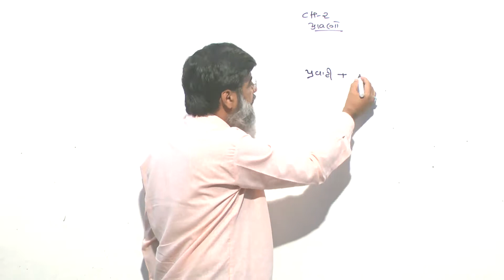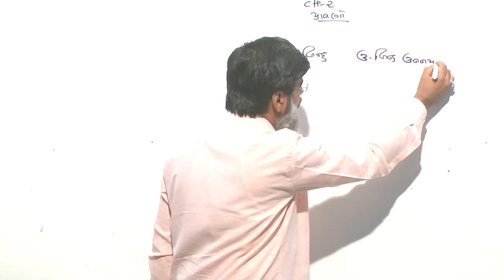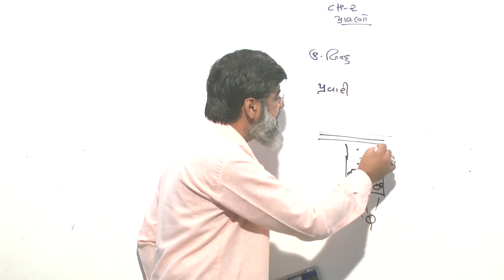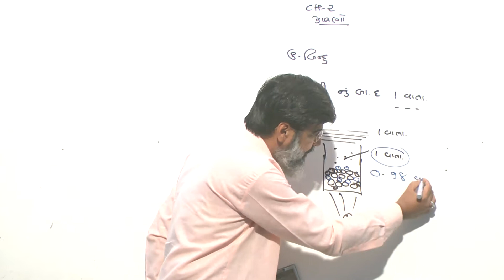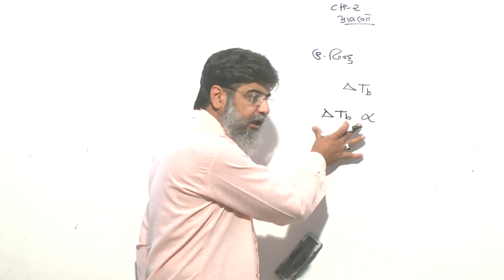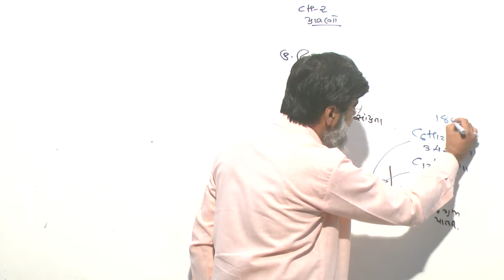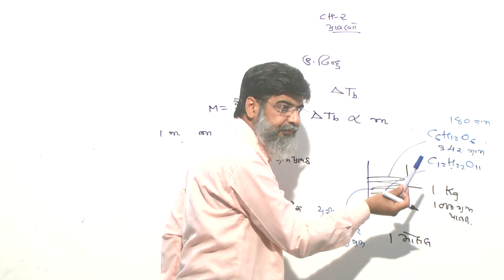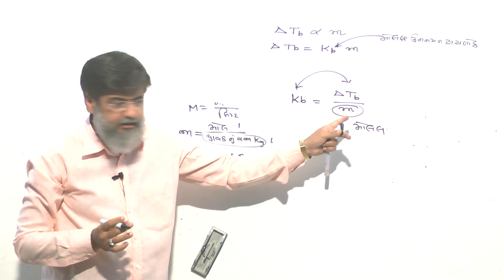M.I.pothiawala SIR 12th science chemistry sem-3 chapter-2 lecturer-8 part A by BILAL POTHIAWAL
MR-M.I.POTHIAWLA SIR CHEMISTRY LECTURES
BY BILAL POTHIAWALA